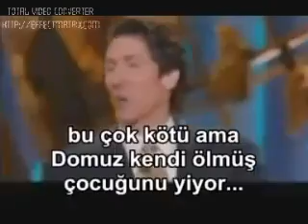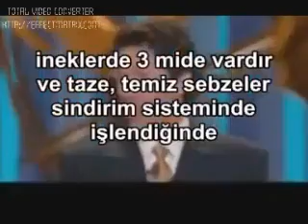Domuz Eti Neden Zararlıdır (bilimsel)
İngiltere'de bulunan bu arkadaş domuzun sindirm sistemi ile ilgili bilimsel verilere dayanarak domuz etinin zararları hakkında bilgi vermiş.